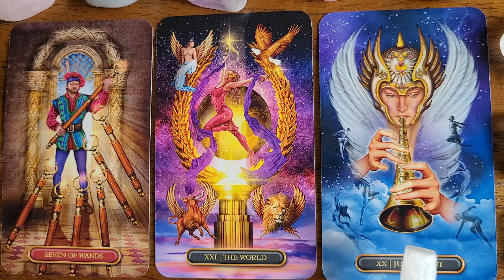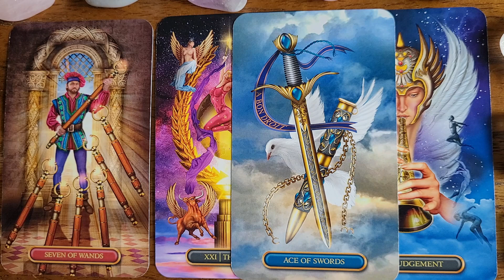GEMINI | You're Being Given the Gift of Clarity This Week | Weekly Tarot March 25th to 31st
♊️ Gemini, this is your tarot reading for the week of March 25th to 31st, 2024.

✅ Be sure to check out the videos for your sun, moon, and rising signs to get a more complete picture of the energies around you.